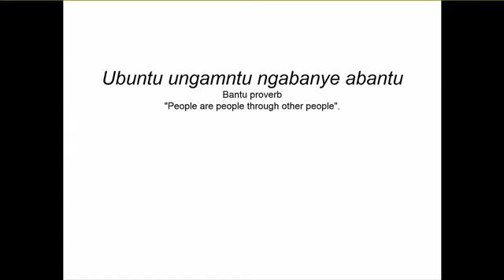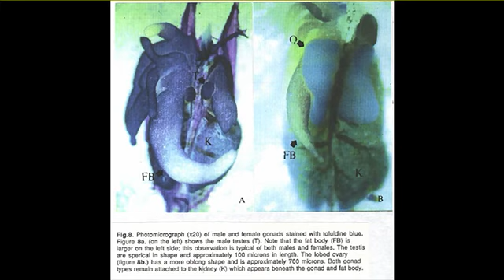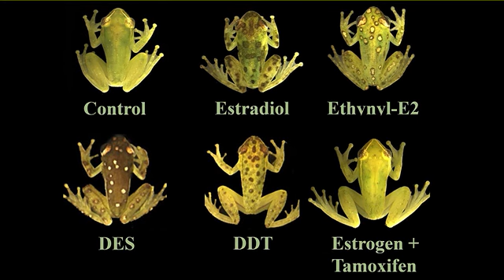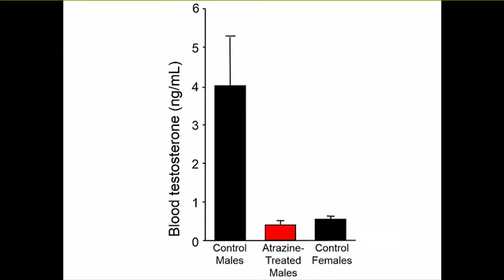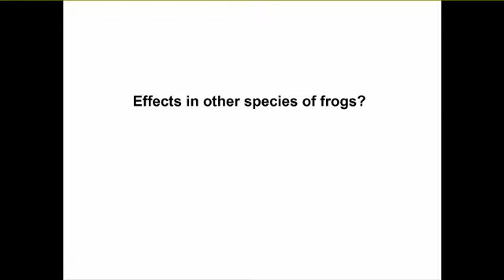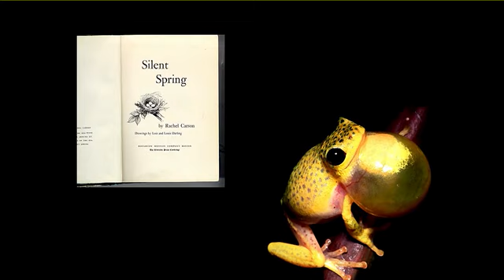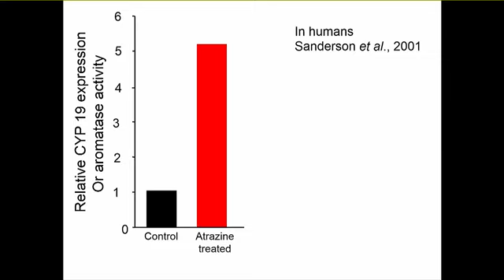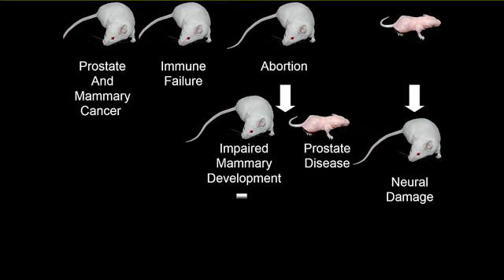Evnin Lecture with Tyrone Hayes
Turning a childhood love of frogs into a battle with one of the largest pesticide companies is some people’s dream, others’ nightmare, and Dr. Tyrone Hayes’ reality. He told his life story as a distinguished speaker in CST’s Evnin Lecture series on February 11, weaving together humor about such topics as the number of photographs of frog gonads he would be showing, somberness about the findings of damage to testes of male individuals across multiple species that were exposed to the pesticide atrazine, and defiance in the face of personal and professional attacks by the atrazine manufacturers. His ultimate message was about how important it has been to connect his animal studies back to human impacts, especially on farmworkers, who are predominantly Latinx, and how that work is made more meaningful because it is done by people of color who have been disproportionally impacted by pollution.